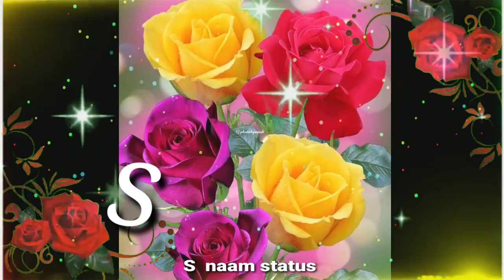s Name love status / s name status / s Name images /s letter whatsapp status / s name song status